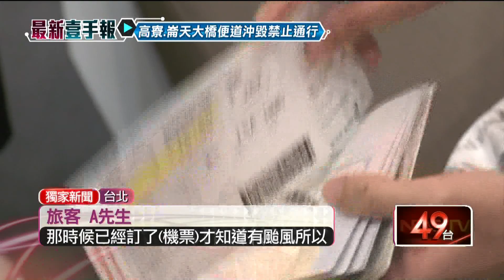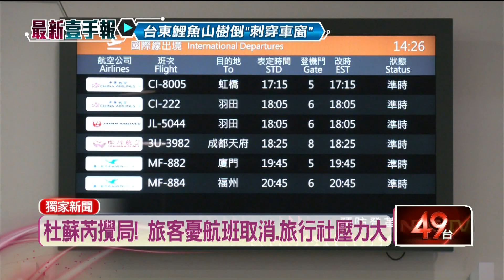風雨攪局亂航班！ 旅客、旅行社憂班機取消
杜蘇芮逼近，航班也因此受到影響，包括虎航、日本航空，都有班機取消或是調整起飛時間，明（27）日國內線航班更是全部取消，而目前松山機場出發的國際航班，雖然沒有受到影響，但還是有旅客擔心，而對旅行社來說壓力更大。